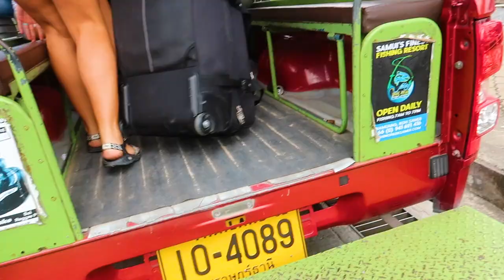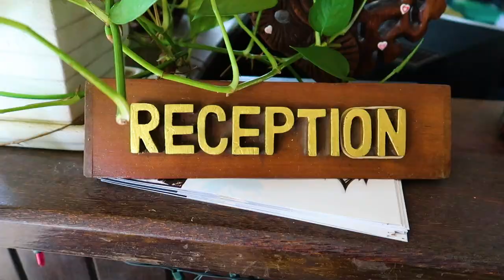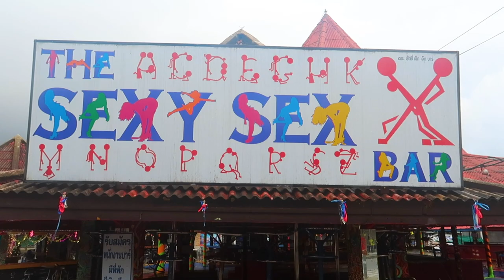SCARIEST Day Of Our Lives | Cyclone Pabuk Becomes Worst Tropical Storm To Hit Thailand In 60+ Years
We travelled to the tropical Thai paradise of Koh Samui thinking we’d be spending the week laying under the palms and snorkeling with the fishes, but the funny thing about travel is that plans can change at any moment. We made it onto the VERY last Songserm Ferry from Koh Tao to Koh Samui before all boat operations were shut down in preparation for Cyclone Pabuk, the worst tropical storm to hit Thailand in 60+ years. We checked into our hotel and braced for the worst, marking the SCARIEST day of our lives.